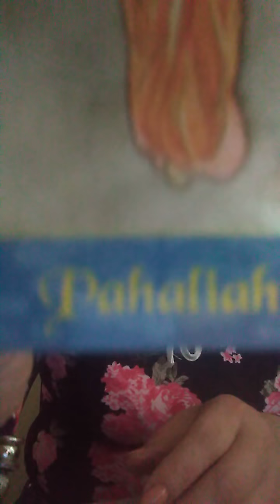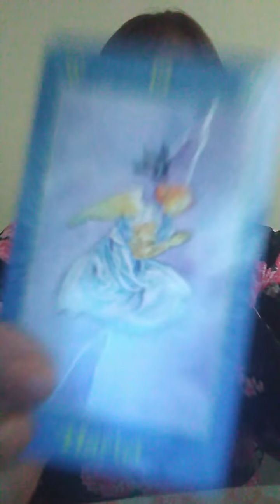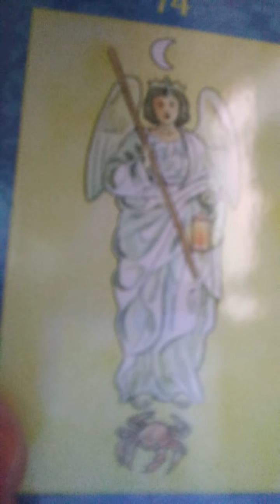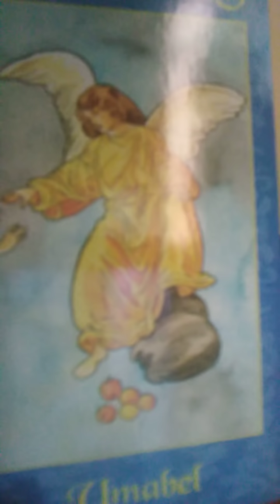Miércoles 6 de Junio... Sagitario Capricornio Acuario y Piscis